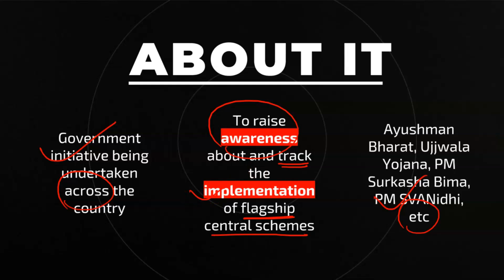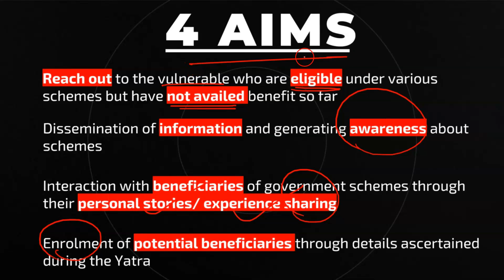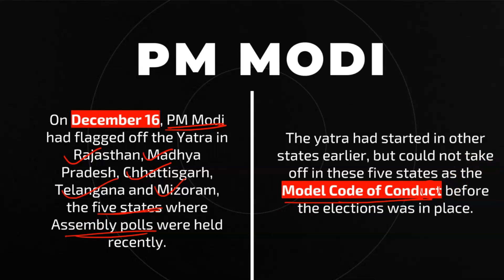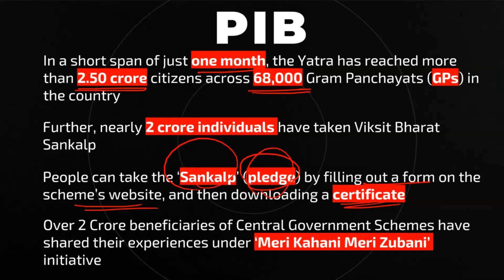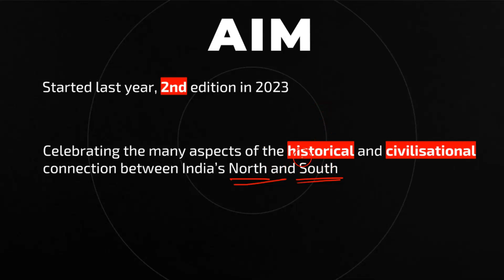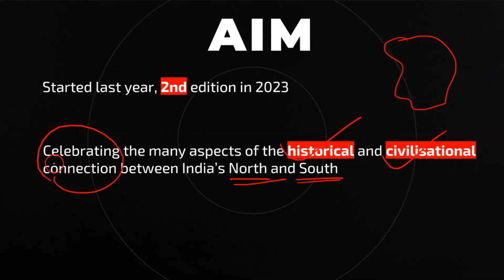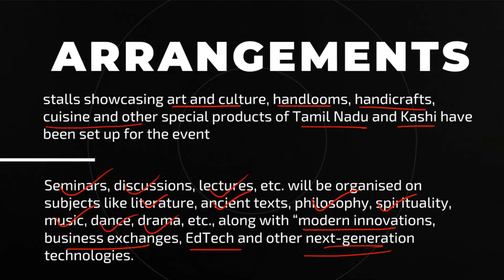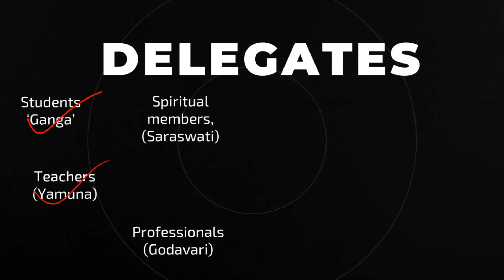Viksit Bharat Sankalp Yatra and Kashi Tamil Sangamam launched by PM Modi in Varanasi | UPPCS UPSC